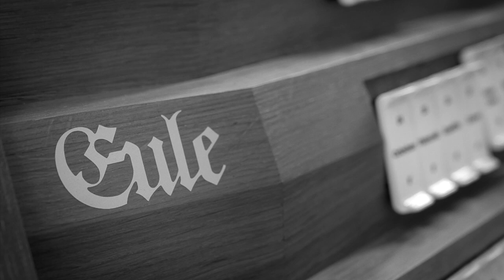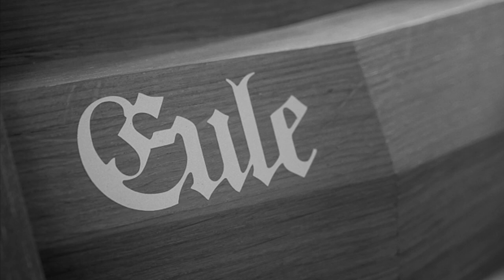David Briggs: Fantaisie sur "Gaudeamus Omnes"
David Briggs' Fantaisie sur "Gaudeamus Omnes," (2018) commissioned and performed by organist Adam Pajan live in recital at the Konstantinbasilika in Trier, Germany as part of the 2018 Internationaler Orgelsommer. Hermann Eule Orgelbau, IV/87, 2014.